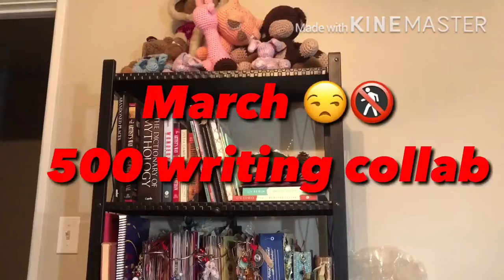March 500 writing collab w poetspice 3 24 18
THANKS!